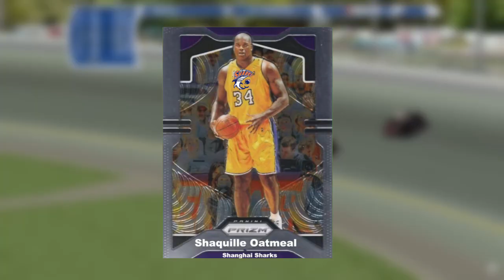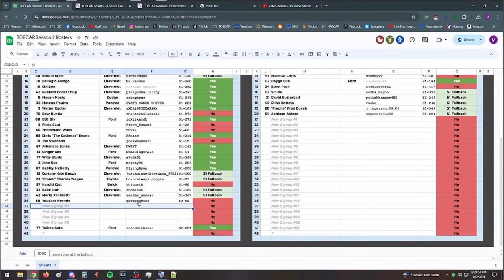Shaquille Oatmeal's Race Against All Odds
Follow these:
A special thanks to @JimmyProductions  for their assistance with parts of this video!

All footage from the Toecar Splint Cup Series is credited to @TwistedToe and all BSRE Offline Series footage is credited to @batt1001 .